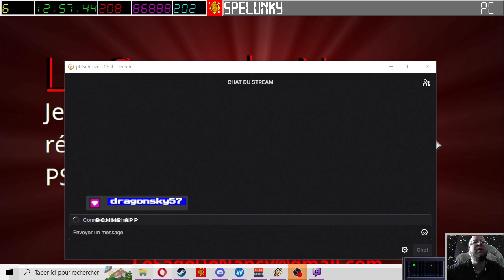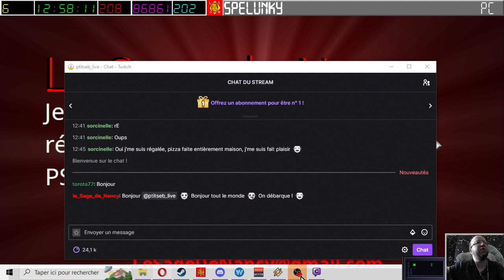[24-06-2023] Spelunky 1 [LSDN]